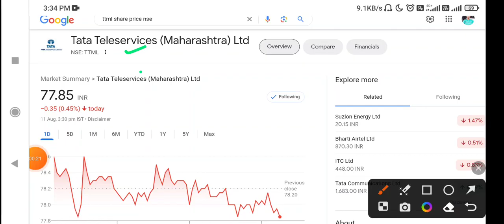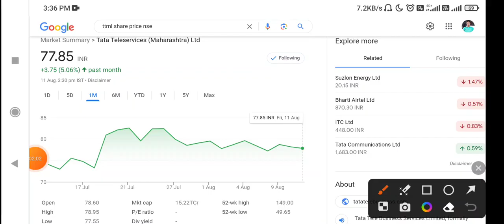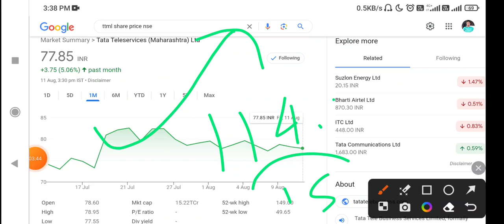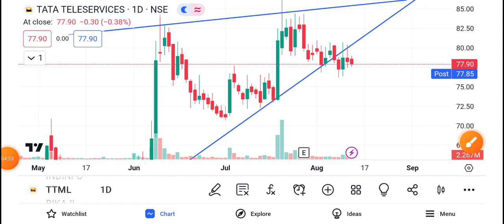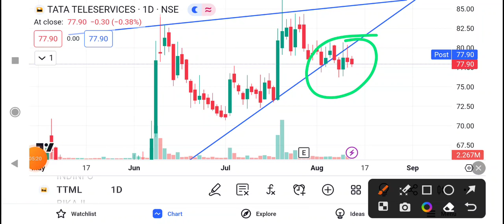TTML Share Latest News Today | TTML Stock News Today | TTML Share Analysis, TTML stock latest update